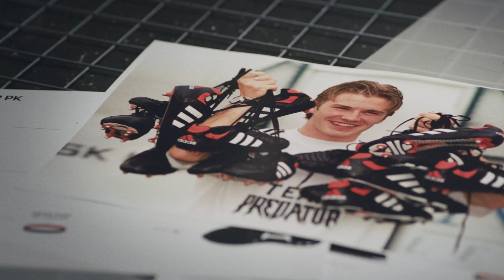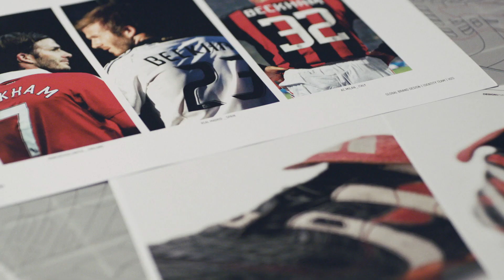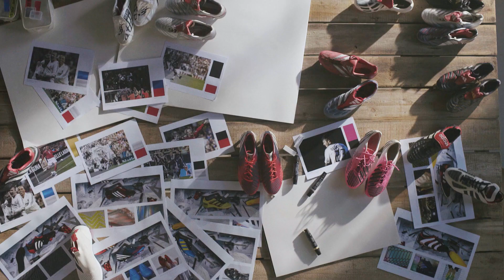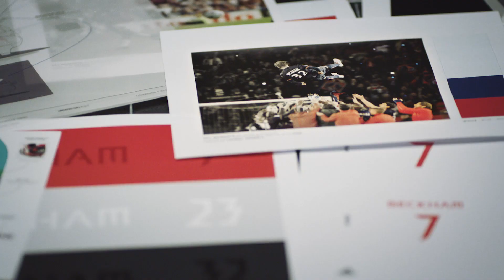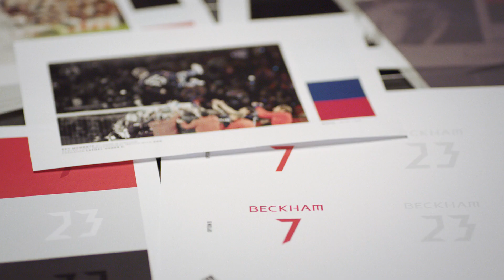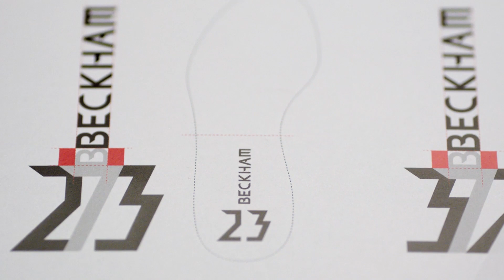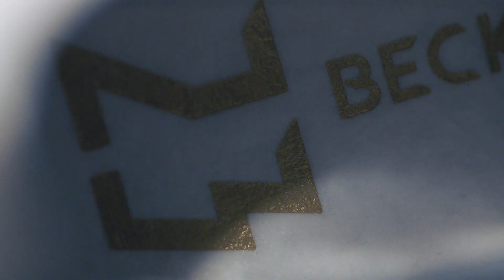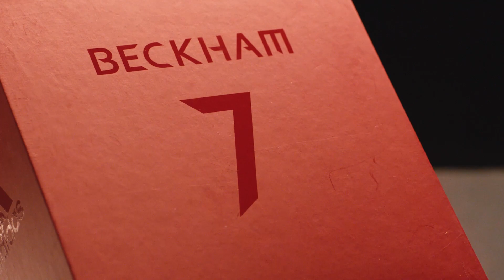adidas x David Beckham Capsule Collection Design Film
adidas Soccer today launched a new footwear collection designed with one of its most iconic partners, David Beckham. The collection celebrates the over two-decades of partnership between Beckham and adidas, including a remastered version of the Predator Accelerator, the ‘cleat of a generation’.

David Beckham said: “When I look back on the best moments of my career, the one defining theme of them all is the adidas Predator. It has always been there, helping me play my best when it mattered most. That’s why when adidas offered me the chance to design an updated version of the boot for on-pitch, in the cage and on the street, I absolutely jumped at the chance.”

Beckham himself played a central role in creating the collection with concept meetings in London and follow-up design trips to the adidas HQ in Germany. During the concept phase, Beckham identified the Accelerator as his favorite cleat and the colors red, white and black as the most important to his career. The result was a collection that celebrated these colors – a triple-white ‘Stadium’ cleat, triple-red ‘Cage’ shoe and triple-black ‘Street’ shoe.

Sam Handy, Vice President Product Design, said: “Our limited-edition capsule collection releases are designed to pay homage to the rich history of adidas while introducing modern technology that keeps pace with the requirements of peak performance. There are few more longer-standing partnerships in sport than David Beckham’s with adidas and so working with David on his own footwear collection was something we were all extremely excited about. We know that these will be iconic products for so many fans and collectors.”

The decorated midfielder wore the Predator Accelerator for the majority of his career, creating history for club and country in the process. Some of these moments were chosen by the player and stitched into the collar of each item of the collection.

The three shirt numbers synonymous with Beckham’s career are marked on the heel of each shoe – 23 on the triple-white ‘Stadium’ boot, 32 on the triple-black ‘Street’ shoe and the famous number 7 on the triple-red ‘Cage’ shoe. Even the lettering blends the original Predator typeface with Beckham’s name and number to produce a modern twist on a classic.